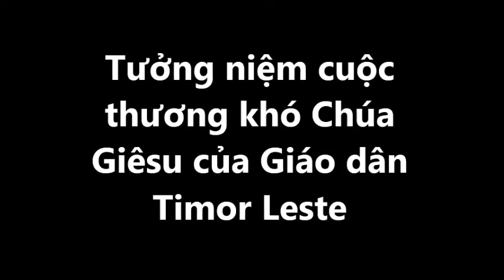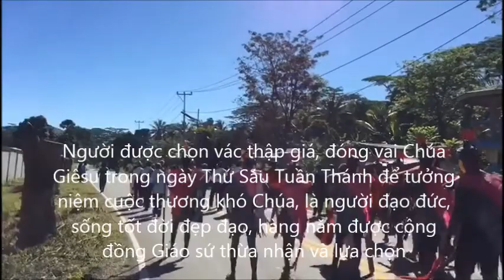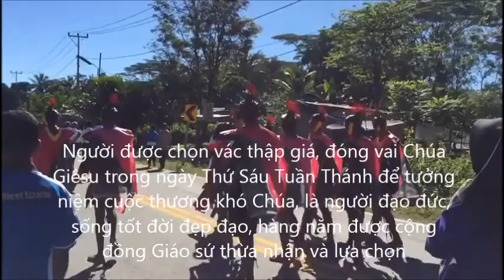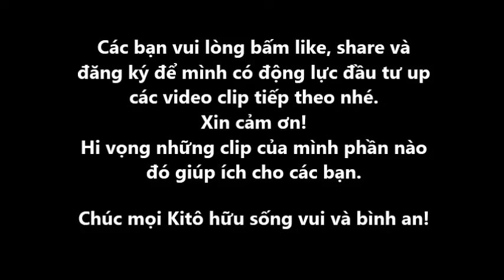Tưởng niệm cuộc thương khó Chúa Giêsu của Giáo dân Timor Leste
Giáo dân Timor Leste (Đông Timor) tưởng niệm cuộc thương khó Chúa Giêsu theo cách truyền thống, tái hiện chân thật mọi biến cố xảy ra với Chúa Giêsu trong ngày Ngài chịu chết trên thập giá.